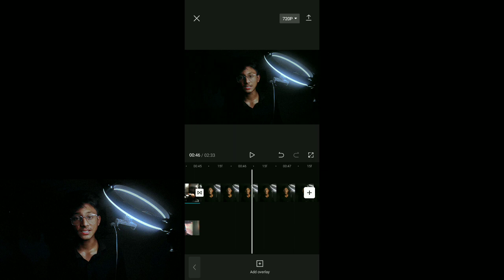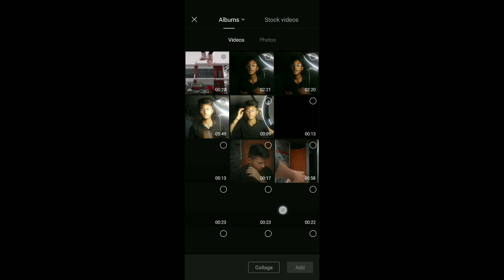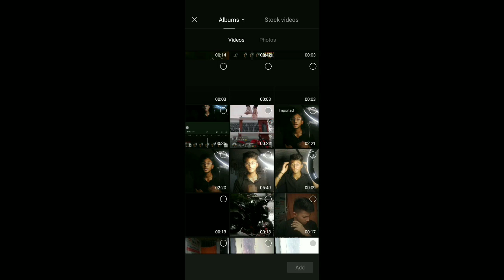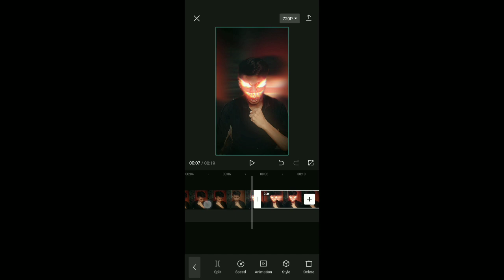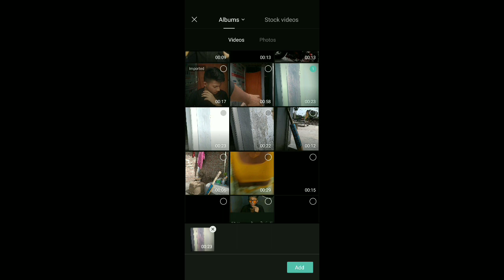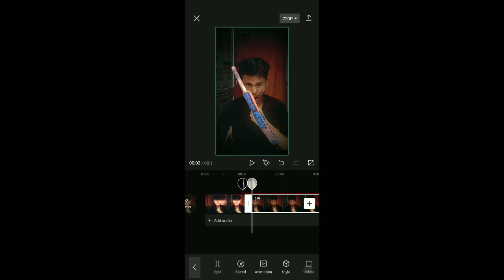Edit Like Pro In Phone 📱// Neon Rider Reels video editing// Bike rider video editing 🤯🤯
🔴𝙊𝙡𝙙 𝙑𝙞𝙙𝙚𝙤𝙨
∆ 𝘾𝙪𝙧𝙫𝙚 𝙩𝙤𝙤𝙡 𝙞𝙣𝙛𝙤𝙧𝙢𝙖𝙩𝙞𝙤𝙣:-

rasmika mandana
rashmika
the rule
pushpa 2
pushpa 2 the rule
pushpa the rule 2
suraj
suraj creation

prabhas movie